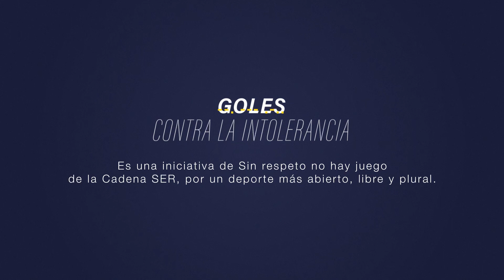Iniciativa 'Goles contra la intolerancia' de Havas para la SER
Iniciativa 'Goles contra la intolerancia' de Havas para la SER. La Cadena SER relanzó el pasado 31 de enero su campaña 'Sin respeto no hay juego' con un especial en el programa El Larguero, liderado por Manu Carreño.

Durante este especial se abordó la preocupante escalada de la violencia y los delitos de odio en el fútbol con la participación de distintos expertos y líderes de opinión en el ámbito del deporte.

La campaña 'Sin respeto no hay juego', creada en 2017, busca informar y concienciar sobre la lucha contra el racismo, la discriminación y la violencia en el fútbol. La iniciativa contó en su lanzamiento con el apoyo de la UNESCO y desde su creación ha fomentado la concienciación social y la lucha contra estas problemáticas en el ámbito deportivo.